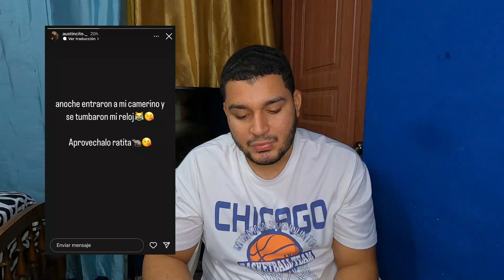Yailin se pone mala y la llevan a un centro medico mira como esta.